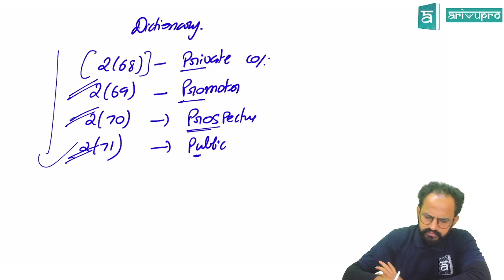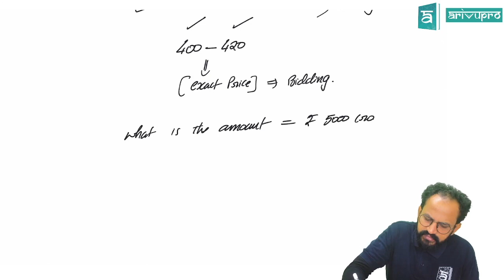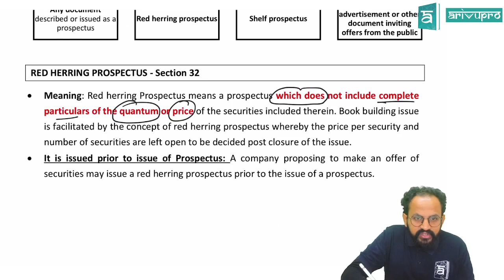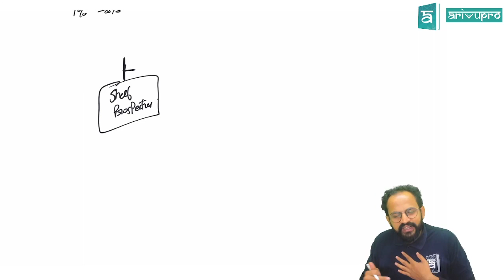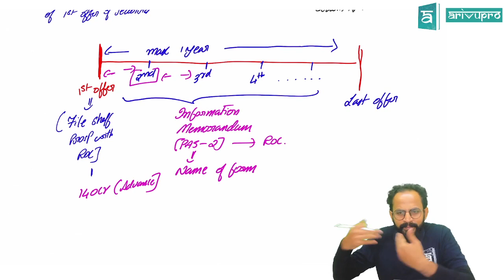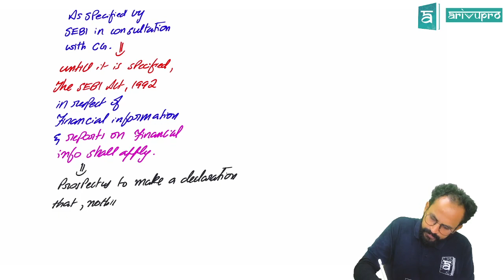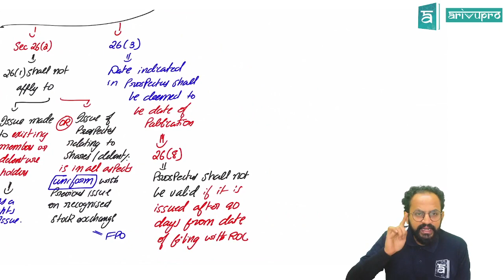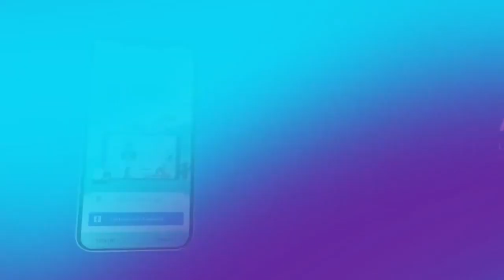Prospectus and allotment of securities CA Inter in English | Section 23 to 42 | Part 2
This video is for Course on Topic explains, Prospectus and allotment of securities CA Inter - Part 2

Course: CA Intermediate
Subject: Corporate law
Topic:  Prospectus and allotment of securities

1. With ArivuPro subscription you may view our CA Intermediate Video Lectures unlimited number of times with structured learning system -

2. CA Intermediate Pendrive Classes -

3. CA Intermediate Books -